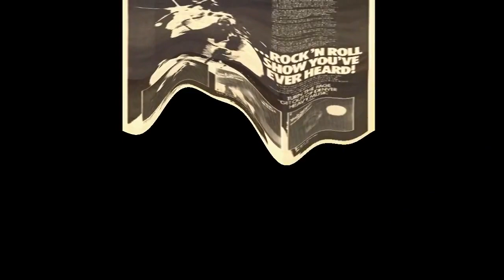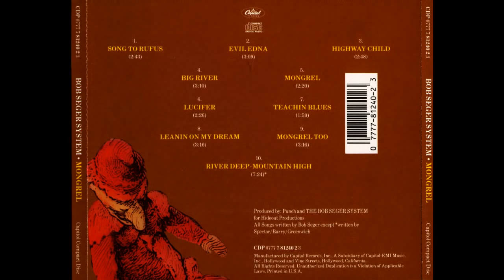Bob Seger & the Last Heard - Heavy Music pt1 & 2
pre Silver Bullet Band.